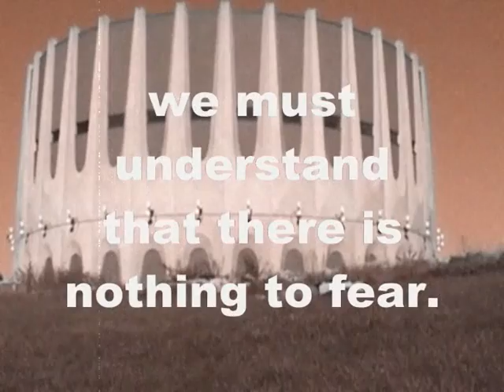A Monks Reality 11/12 - The Transition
The film "A Monk's Reality" beckons you to take a ride in our reality tunnel, and to return back to yours with food for thought from our perceptions. This documentary is being made to be more like a ride, an experience, than a simple documentary with talking faces and static backgrounds. Join the fun! Music, and ideologies, from all over the GTA and beyond are expressed in the film, and they are presented in a way that promotes the idea of a movement, one of which centers around love, tolerance and acceptance.